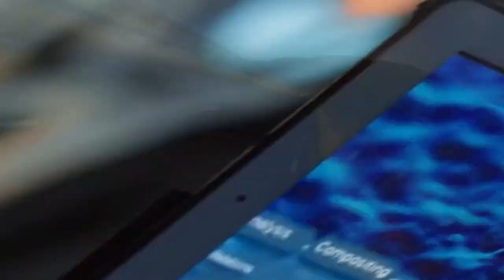The Ultimate Guide to Fasting for Longevity and Autophagy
The Ultimate Guide to Fasting for Longevity and Autophagy weight loss

In this video, we'll explore the best type of fasting for longevity and autophagy. The benefits of fasting are numerous, including improved metabolism, reduced inflammation, increased weight loss, and lower risk of chronic diseases. However, not all types of fasting are equal. So, what's the best type of fasting for longevity and autophagy? Well, it turns out that intermittent fasting (IF) is the most effective way to reap the benefits of fasting. IF involves restricting your food intake to a certain period, such as 8 hours, and fasting for the rest of the day. Autophagy refers to the process of cleaning up damaged cells, which is stimulated by fasting. IF has been shown to increase autophagy, which can help to prevent various diseases such as cancer, Alzheimer's, and heart disease. In this video, we'll discuss the science behind different types of fasting, the benefits of IF, and tips for starting a successful fasting schedule. Whether you're interested in weight loss or improving your overall health, fasting can be a powerful tool. So, join us as we explore the ultimate guide to fasting for longevity and autophagy, and learn how to get the most out of your fasting journey!

🔍 Unlock the Secrets: The Ultimate Guide to Fasting for Longevity and Autophagy!

In this comprehensive video, we present The Ultimate Guide to Fasting, focusing on its profound benefits for longevity and autophagy. Get ready to embark on a transformative journey toward improved health and vitality.

⌛️ Are you curious about fasting and its potential impact on your overall well-being? Join us as we delve into the science behind fasting, exploring its profound effects on longevity and autophagy. Discover how this ancient practice can rejuvenate your body and promote optimal cellular health.

🍽️ Our team of renowned experts in the fields of nutrition and longevity share their knowledge and practical tips, unveiling the secrets of fasting for longevity and autophagy. Learn about different fasting protocols, including intermittent fasting, extended fasting, and time-restricted eating, and how to incorporate them into your lifestyle.

🔬 Through in-depth discussions and evidence-based research, we explore how fasting triggers autophagy, the natural cellular process that eliminates damaged cells and promotes cellular renewal. Gain valuable insights into the longevity benefits associated with autophagy, such as improved immune function, increased cellular repair, and enhanced cognitive health.

📚 Keywords for SEO optimization: fasting, longevity, autophagy, health, wellness, nutrition, cellular health, intermittent fasting, extended fasting, time-restricted eating, immune function, cellular repair, cognitive health.

🎯 Whether you're a fasting enthusiast or a beginner eager to explore the world of fasting, this video serves as your ultimate guide. Empower yourself with knowledge and practical strategies to harness the benefits of fasting for improved longevity and cellular rejuvenation.

📢 Don't miss out on this transformative discussion! Hit play now to uncover the secrets of fasting for longevity and autophagy.

We value your comments and questions, as we believe in fostering an engaged and supportive community.

➥ Prime Discounted Monthly Offering
➥ Try ALL Prime benefits FREE fоr 30 days
➥ Try Amazon Home Services
➥ Kindle Unlimited Membership Plans
➥ Try Audible аnd Gеt Twо Free Audiobooks